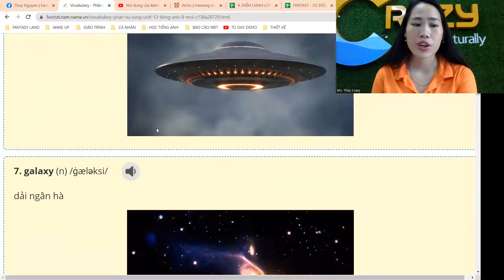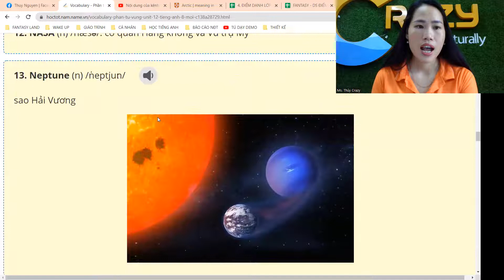UNIT 12 - SGK MỚI LỚP 8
THUY CRAZY ENGLISH- phương pháp học tiếng anh giao tiếp cho người mất gốc tại trung tâm tiếng anh Đà Nẵng